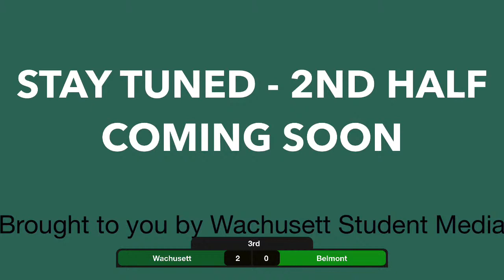Wachusett Field Hockey v. Belmont